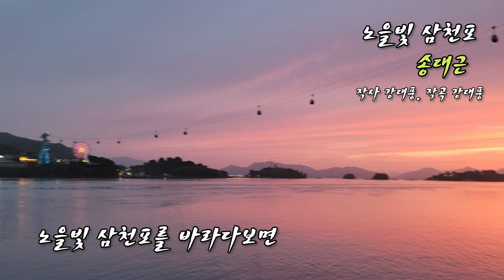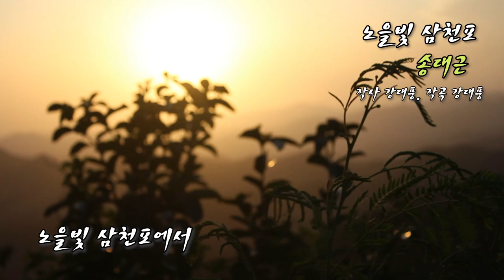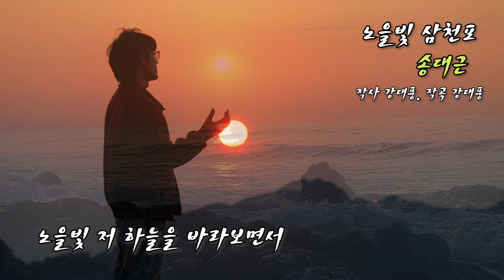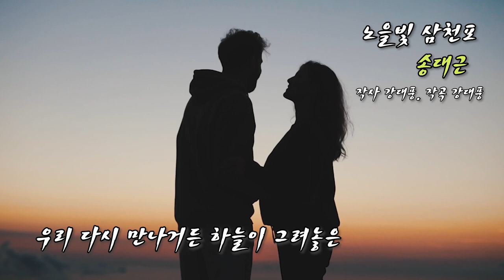노을빛 삼천포 - 송대근 / (작사,작곡 강대풍) / 엠비션TV